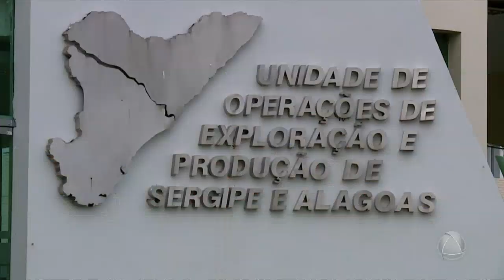Petroleiros se mobilizam contra demissões na Fafen- Jornal do Estado